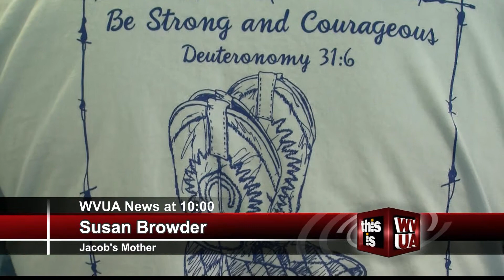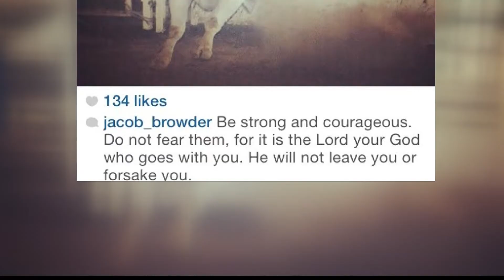Bull-Riding Teen Update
Jacob Browder was severely injured in a bull riding incident earlier this month.
He is now awake and making tremendous progress at Children's Hospital in Birmingham.
Jacob goes to three types of therapy twice a day.
His family asks that you follow his Facebook support page, "Praying for Jacob Browder" for updates on his condition.
All funds donated to Jacob will go toward his therapy.
If such efforts aren't necessary, the money will go to a charity of Jacob's choice.